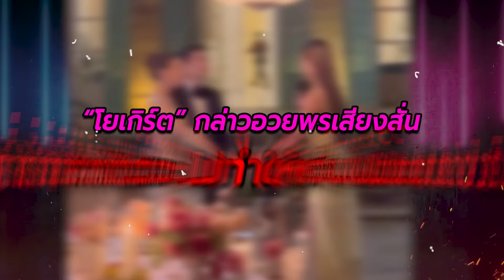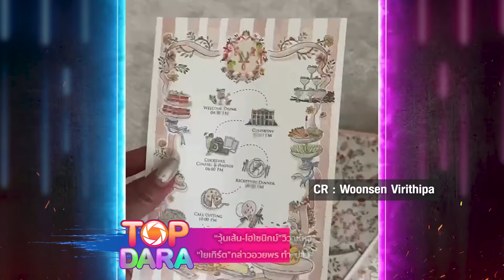“วุ้นเส้น-ไฮโซนิกม์”วิวาห์หวาน ที่ฝรั่งเศส“โยเกิร์ต”อวยพรเสียงสั่น ทำ“บ่าว-สาว”โผกอดทันที | TOP DARA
หลังคบหาดูใจกันมากว่า 5 ปี ในที่สุด “วุ้นเส้น วิริฒิพา” กับ “นิกม์ ธนะภูมิกุล” ได้จัดงานแต่งที่สุดแสนโรแมนติกเหมือนหลุดออกมาจากเทพนิยาย โดยที่บินลัดฟ้าไปจัดงานแต่งที่ ปราสาทตูร์โร เมืองโพรวองซ์ ประเทศฝรั่งเศส บรรยากาศของงานอบอุ่นและโรแมนติกมากๆ